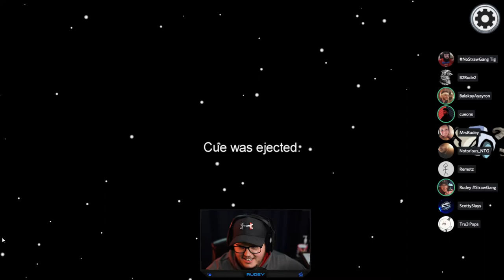Mrs Rudey is a SAVAGE IMPOSTER - Among Us Crewmate Gameplay